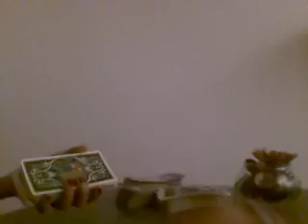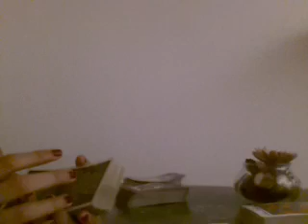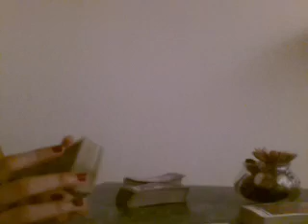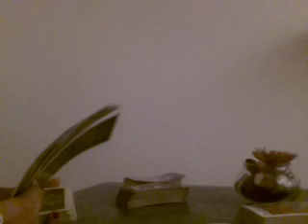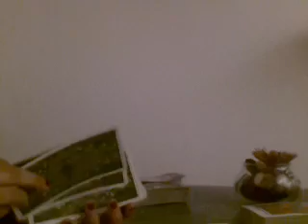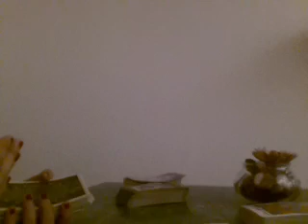LEO, AVOIDING THE TRUTH - AUGUST 2019